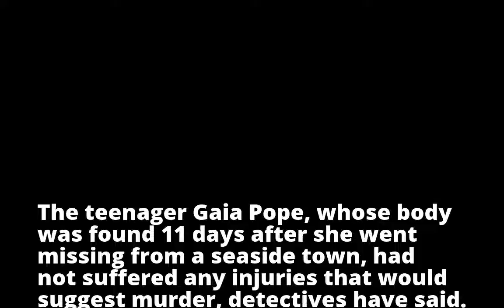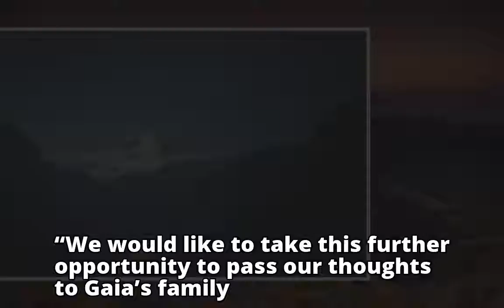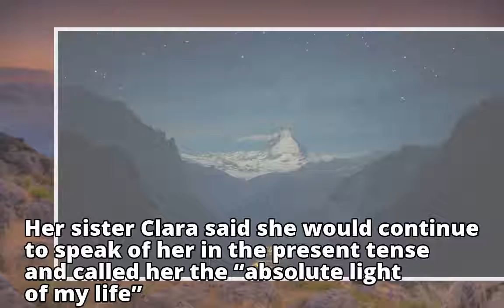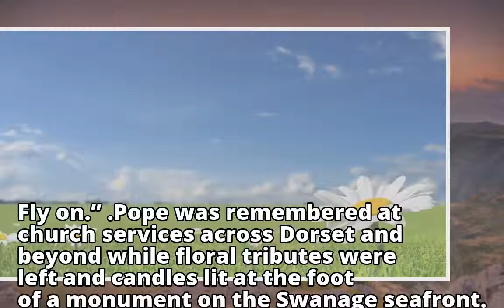Gaia Pope had no injuries that suggest murder, police say Gaia Pope had no injuries that suggest m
Gaia Pope had no injuries that suggest murder, police say

Gaia Pope had no injuries that suggest m